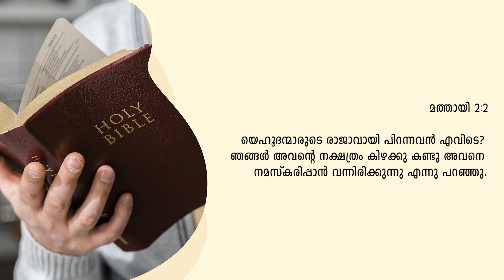ആശ്ചര്യപ്പെടും വിധം ഉയർത്തുന്ന ദൈവം! I Prophet Sreejith K ( Christ Centred Global Ministries )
ആശ്ചര്യപ്പെടും വിധം ഉയർത്തുന്ന ദൈവം